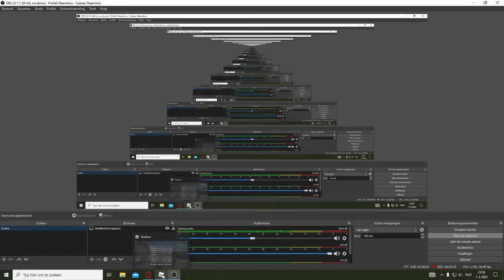another cool mod map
a mod joined the server and decided to do the minimalized version of that map so it was very tiny